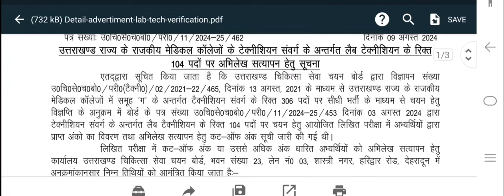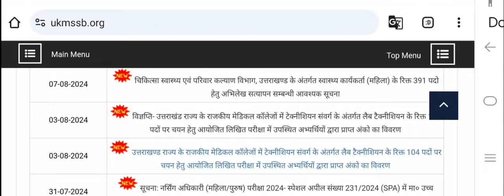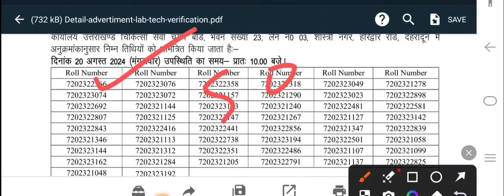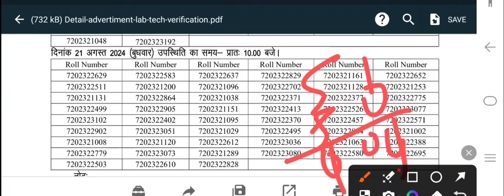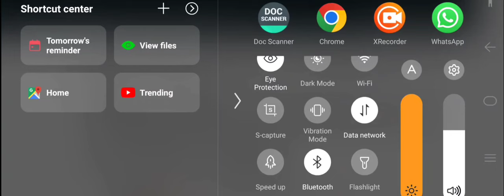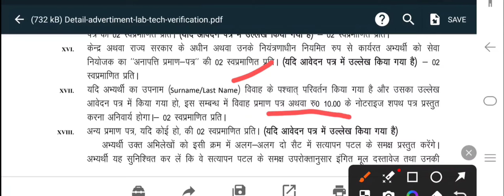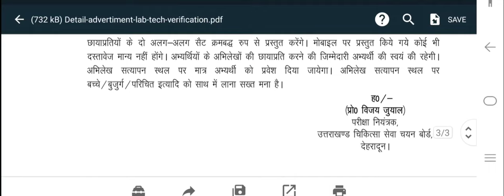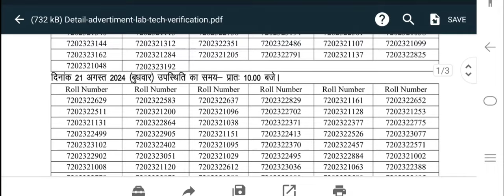उतराखंड स्वास्थ्य विभाग भर्ती 2024 Document Verification List जारी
Telegram ☑️Link Join 👇👇
anmvacancy
staffnursevacancy
communityhealthofficer
uttarakhand jobs
10th pass govt job in uttarakhand 2024